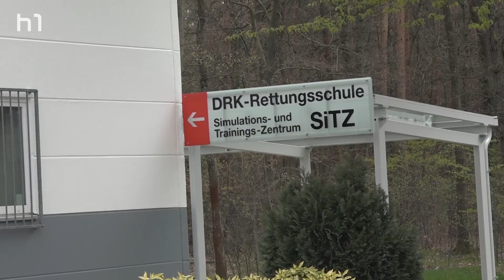"Virtual Rescue" – Proben für den Ernstfall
Virtuelle Explosionen, zahlreiche Schwerverletzte: Eine neue Software soll bei der Ausbildung von Rettungspersonal eingesetzt werden. Wer muss sofort behandelt werden? Welche Verwundeten brauchen schneller Hilfe als andere. Um solche Fragen künftig zügiger zu klären, ist eine bundesweit einmalige Technik im Einsatz. Szenarien können so besser geübt werden. Im Notfall bedeutet das: schneller Leben retten zu können. Wir waren bei der DRK-Rettungsschule in Hannover.

 Redaktion: Frederik Eichholz
 Kamera: Oskar Lütke
 Schnitt: Oskar Lütke